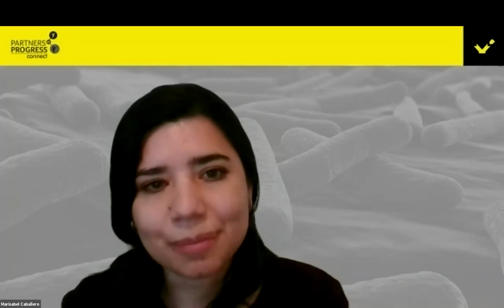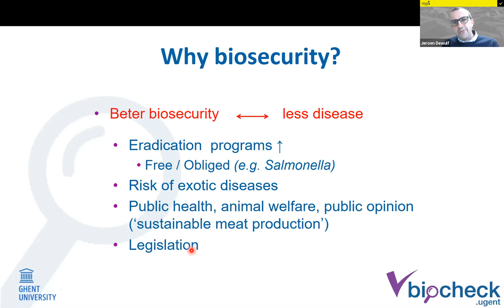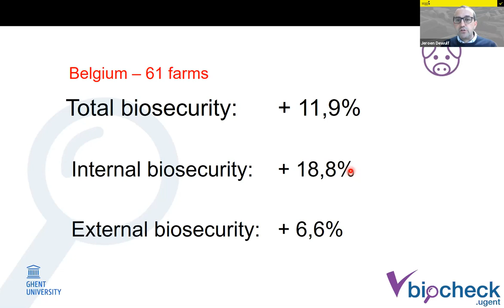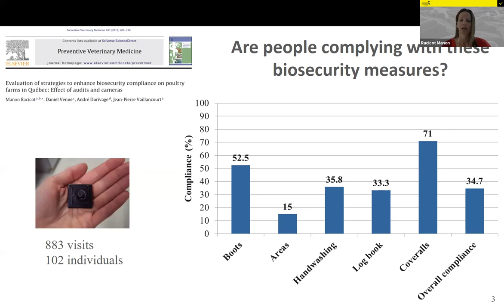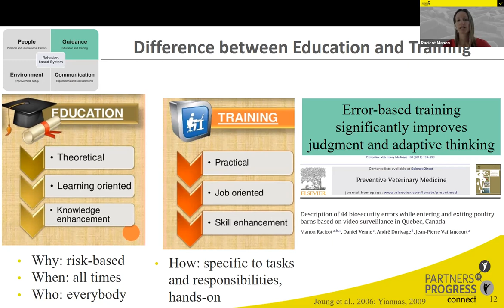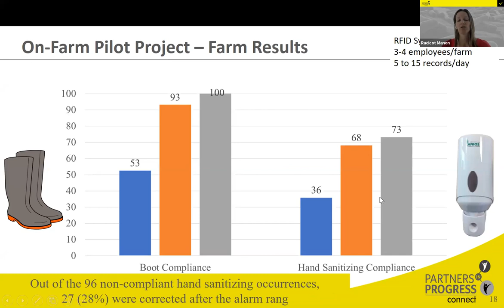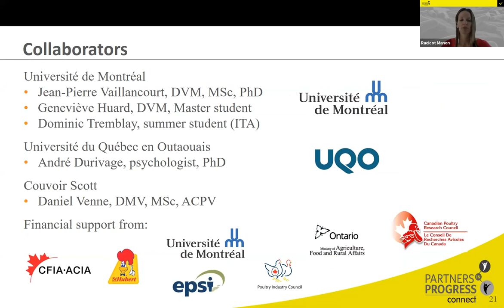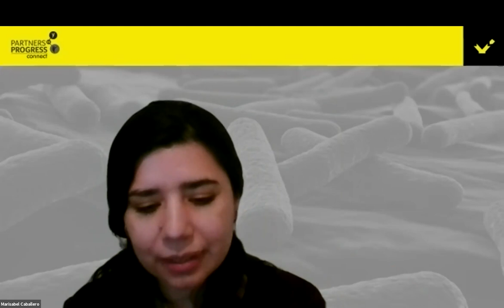Biosecurity and AMR mitigation: Key payoffs and main pitfalls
Welcome to our webinar series dedicated to the essential topic of Antimicrobial Resistance
(AMR) in animal production. Our 3rd session focus on/review the role of biosecurity in the
mitigation of AMR, featuring two globally recognized authorities.
The discussion will center around the payos and main pitfalls regarding the application of
consistently high standards of biosecurity, focusing on disease prevention, animal performance,
antibiotic use, and the mitigation of AMR.
Jeroen Dewulf, Ghent University, will reveal the impact of improving biosecurity standards in animal
health, antibiotic use, and the mitigation of AMR.
Manon Racicot, University of Montreal, will speak about creating a culture of biosecurity as an answer and solution to the most critical issue in maintaining high biosecurity standards at the farm level.